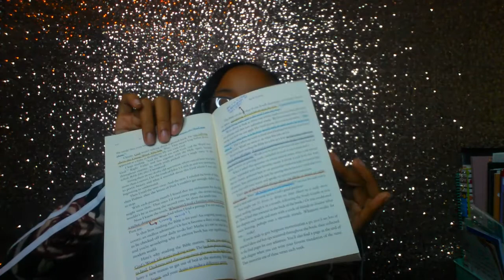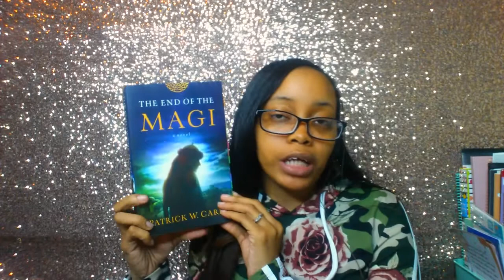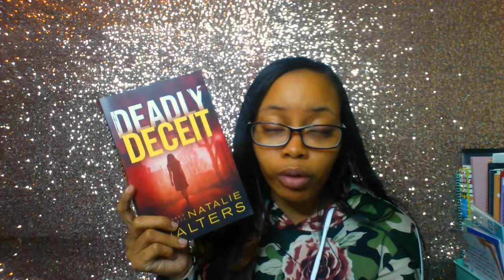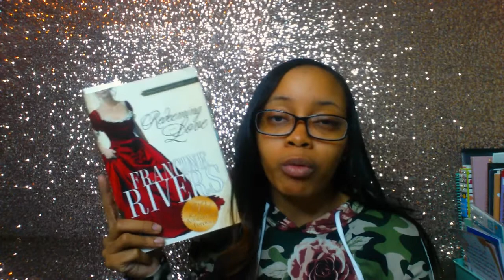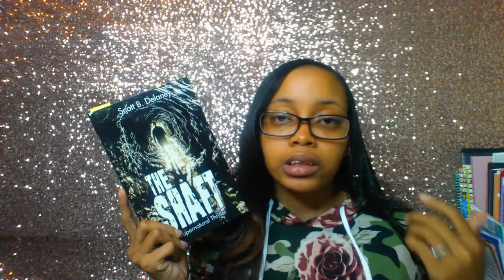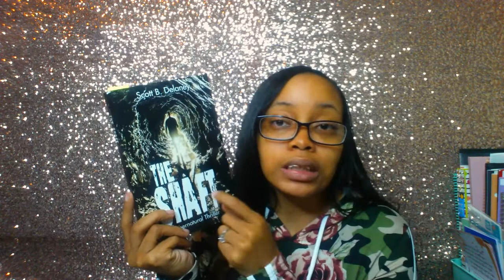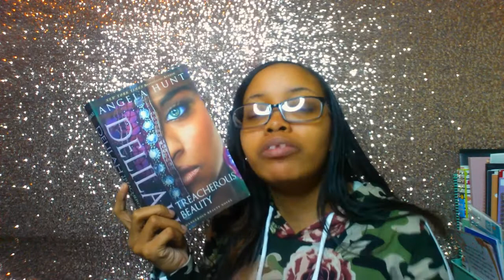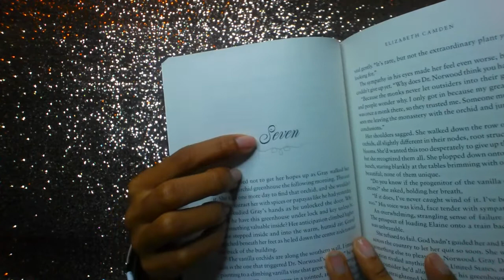December Reads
Hello Gems!

Today is my December reads and my November wrap-up.

November Wrap Up: 0:48
December Reads: 15: 32

Check out my blog for more info on each of the books

"He must increase, but I must decrease." - John 3:30